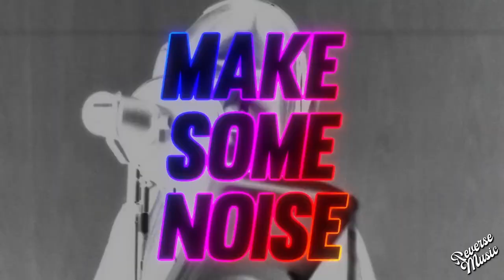Yellow Claw & Juyen Sebulba - Supernoize (feat. RayRay) [Official Music Video] (REVERSE)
!!!EPILEPSY WARNING: THIS MUSIC VIDEO CONTAINS FLASHING IMAGES!!!